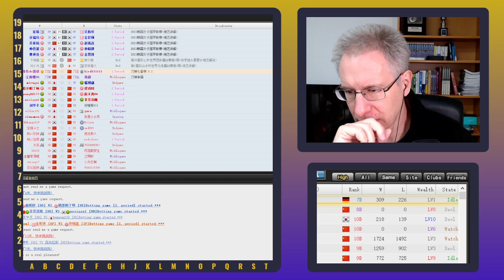Nur ein dummer Zug?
Interessante Ecken und dumme Züge

FJD's Go-Discord: Der Ort für Fragen, Austausch und Diskussionen rund um das Gospiel und zu den Videos auf JuppTube